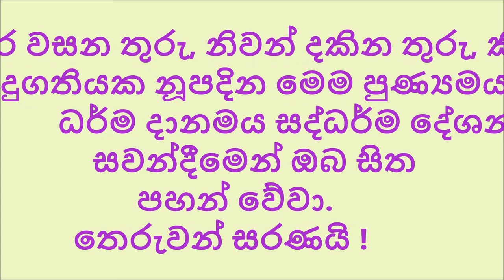සදහම් යාත්‍රා ධම්ම දේශනා 37. රොහිතස්ස සූත්‍රය 1 . අඞ්ගුත්තරනිකාය. චතුක්කනිපාතපාළි. රොහිතස්ස වර්‍ගය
රොහිතස්ස සූත්‍රය 1 . අඞ්ගුත්තරනිකාය.  චතුක්කනිපාතපාළි. රොහිතස්ස වර්‍ගය.
පූජ්‍ය කරමැටියේ සාරද ස්වාමීන්වහන්සේ
මැයි 05 2019,